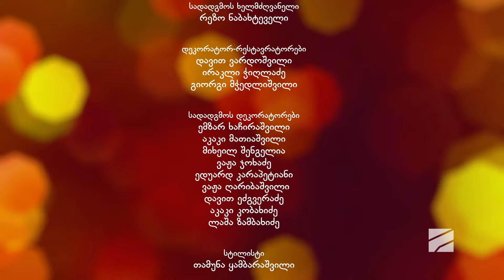ზურაბ გურიელიძე; დათის შოუ-დათის SHOW-2024.04.29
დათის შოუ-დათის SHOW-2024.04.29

ჯგუფი "რეზო და ბაშვები" და დათი ხიმშიაშვილი